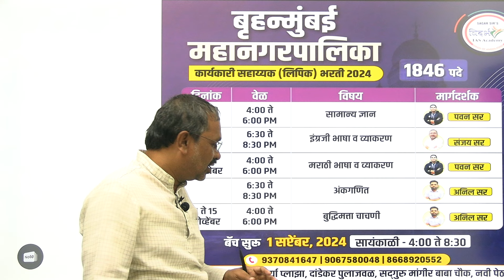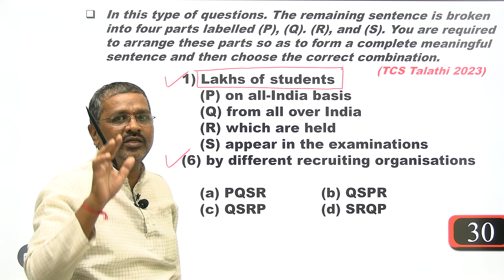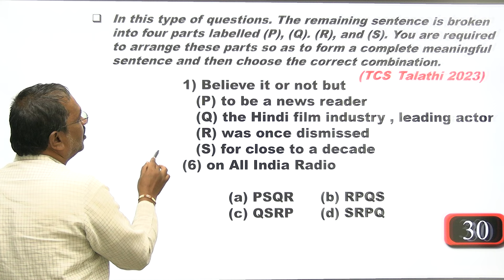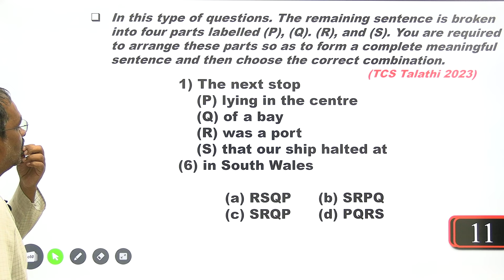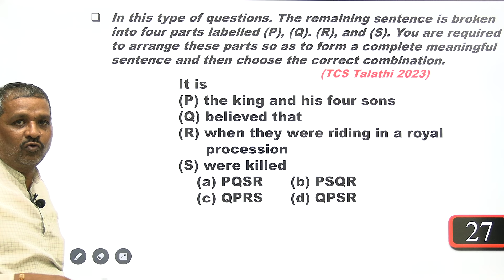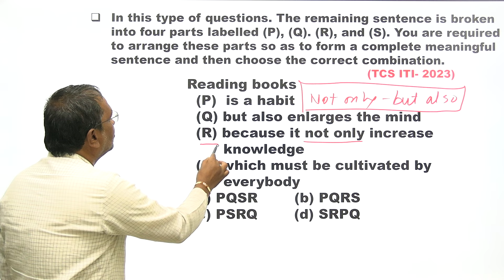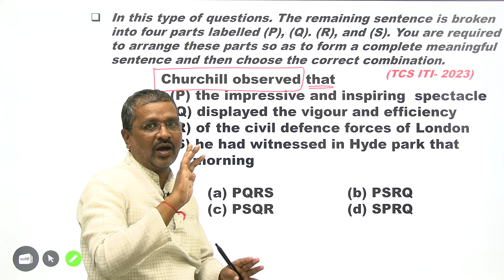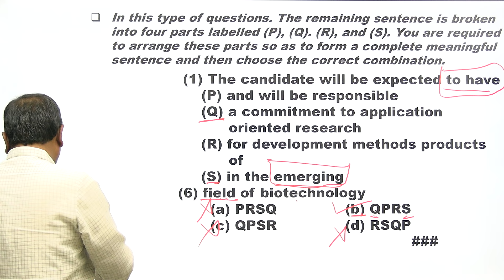BMC Recruitment 2024 | Para-Jumble : By Sanjay Sir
2. Our MPSC Technical  app link 👇🏻

3. Our UPSC app link 👇🏻

1. Our MPSC Technical Telegram Channel -

2. Our Main Telegram Channel -

1. VISIT OUR FACEBOOK PAGE ( VIDARBH IAS ACADEMY, AMRAVATI) FOR MORE DETAILS ..

8. शेवटच्या पाच महिन्यांचे नियोजन | टार्गेट 30 एप्रिल 2023 | अराजपत्रित गट 'ब' व 'क' | By सागर सर